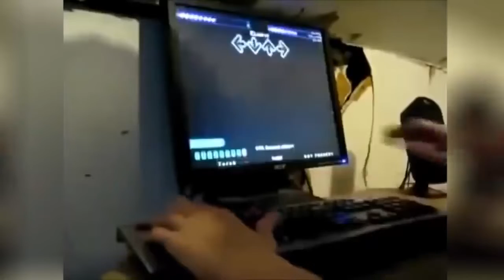[Dragalia Lost] My Eastern Emissaries Summoning in a Nutshell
this is quite literally my Eastern Emissaries Summoning in a nutshell, for dragalia lost, also that vid has 3 dislikes rip ;^;